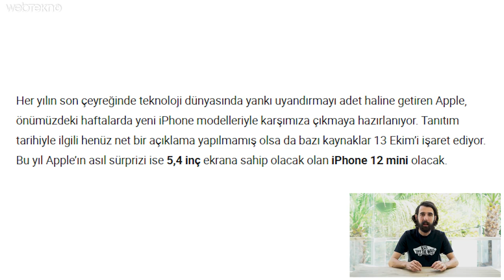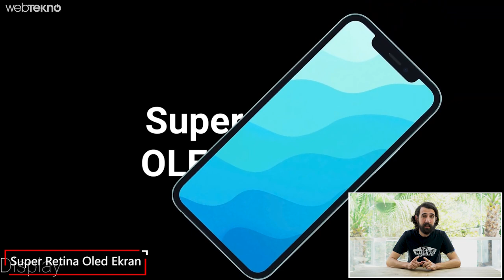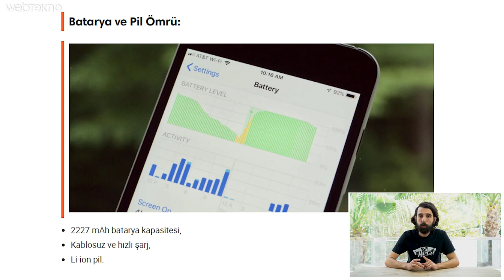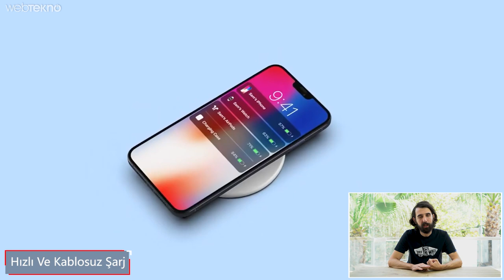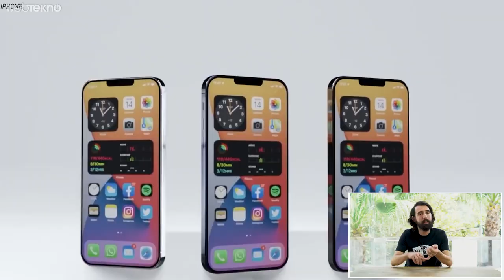Onlara Mini Bize Boru: 9.000 TL’lik iPhone 12 Mini Nasıl Olacak?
13 Ekim saat 20.00'de iPhone 12 ailesini teknoloji dünyasıyla buluşturmaya hazırlanan Apple, alışmış olduğumuz standart, Pro ve Pro Max’in dışında bir yeni modelle daha karşımıza çıkmaya hazırlanıyor. "iPhone 12 mini" adıyla karşımıza çıkacağı bilinen modelle ilgili bilinen tüm teknik detayları, fiyatını ve çıkış tarihini sizler için derledik.

İyi seyirler.